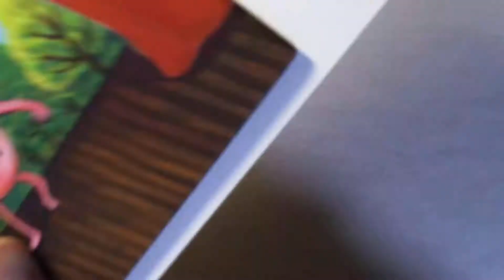絵本「はやくちこぶた」（瑞雲舎）サイン本制作動画＿2020アマビエさまバージョン＿1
絵本「はやくちこぶた」（瑞雲舎）サイン本制作動画＿2020アマビエさまバージョン
＿その1（全部で５つの動画をアップしています。）

６０冊程度サインをしている様子を動画でとりました。
絵本の中に登場する、おおかみの頭の上にアマビエさまを入れています。
たくさんの方に渡りますように。

途中動画を取らなかったものもあるので、全ての描いている様子を写せませんでした。
後日、ブログに写真を載せますので、手元に来た絵本と見比べて見てください。

＊この絵本は、5月に何軒かの絵本屋さんで
販売される予定のものです。
どこかで見かけましたらぜひ。
はやくちことば絵本「はやくちこぶた」（早川純子／瑞雲舎より）

関連記事／早川純子ブログ
「はやくちこぶた」（瑞雲舎）のイラストサイン本／
アマビエさまバージョンの画像と動画をまとめました。(20200508)